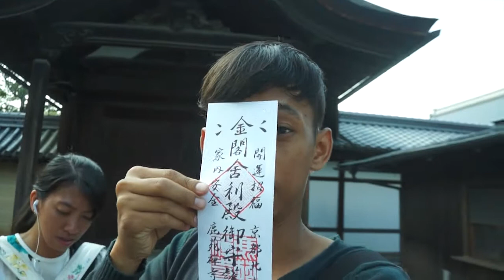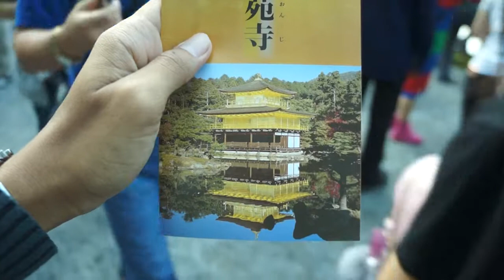Kinkaku-ji Temple Jepang . ngluyor Japan Mas Wik vlog part 8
Kinkaku-ji temple
Kyoto Japan

kuil berlapis emas